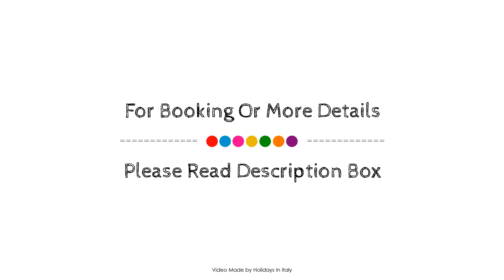Hotel Las Vegas, Lido Di Jesolo, Italy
Searching For
1. Hotel Las Vegas - Lido Di Jesolo
2. Hotel Las Vegas - Lido Di Jesolo Virtual Tour
3. Hotel Las Vegas - Lido Di Jesolo Rooms
4. Hotel Las Vegas - Lido Di Jesolo Amenities
5. Hotel Las Vegas - Lido Di Jesolo Videos
6. Hotel Las Vegas - Lido Di Jesolo Offers
7. Hotel Las Vegas - Lido Di Jesolo Deals
Audio Credit:
Track Title: Subway Dreams
Artist: Dan Henig